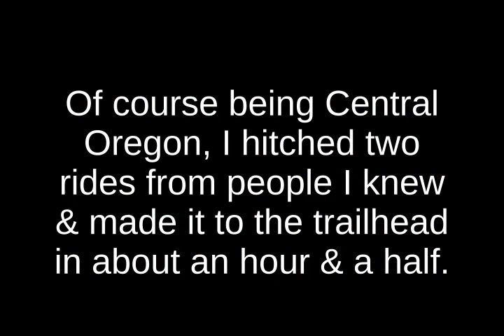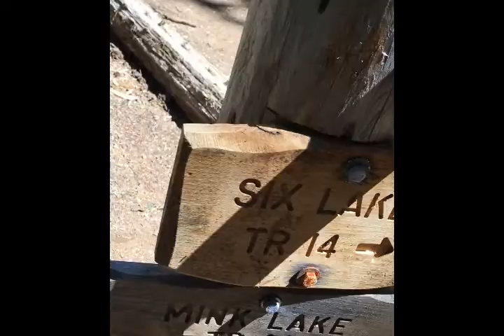Six Lakes Trail Loop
A two day loop of 22 miles to check out the headwaters of the McKenzie River, near Bend, Oregon.